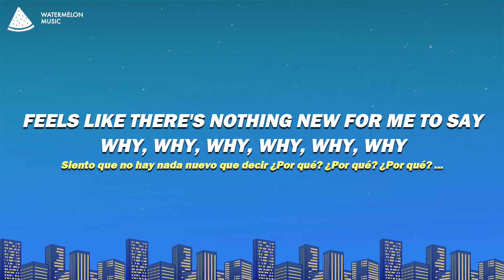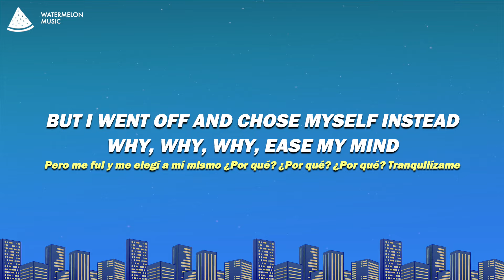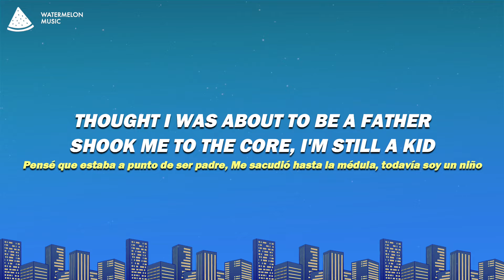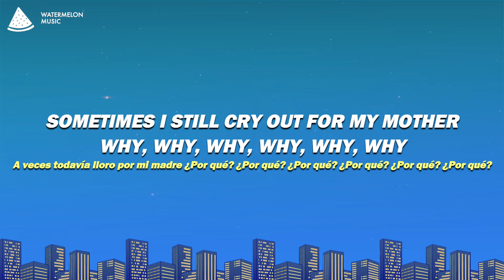Shawn Mendes - Why Why Why (Lyrics)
Shawn Mendes - Why Why Why
Why Why Why - Shawn Mendes

Song Lyrics: Shawn Mendes - Why Why Why

[Verse 1]
Opened up my journal to a page
Everything that hurts me's still the same
Feels like there's nothing new for me to say
Sweating through the sheets, shakin' in bed
Visions of her naked in my head
But I went off and chose myself instead
Why, why, why
Ease my mind

[Chorus]
I don't know why, I
I don't know, I don't know why

[Verse 2]
I stepped off the stage with nothing left
All the lights were fuckin' with my head
But here I am, singing songs again
Why, why, why
Ease my mind

[Post-Chorus]
Feels like everything goes round and round
And round and round and round it goes
And round and round and round, it—

[Bridge]
Thought I was about to be a father
Shook me to the core, I'm still a kid
Sometimes I still cry out for my mother

Did you like our Shawn Mendes - Why Why Why Lyrics video?